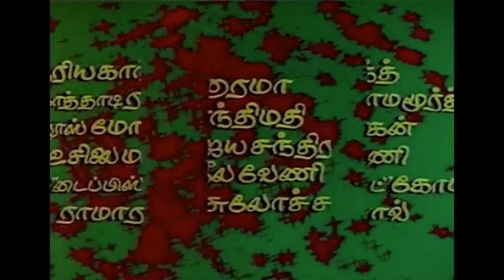Thambathigal Tamil Movie | Sivakumar Tamil Movie | Tamil Full Movie HD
|| ANTI-PIRACY WARNING ||

*COPYRIGHT PROTECTED*